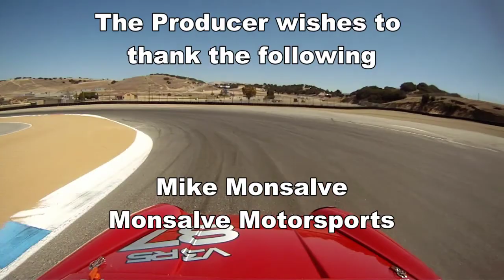Mike Monsalve takes the win at MAZDA Raceway Laguna Seca on 8/26/2012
Mike Monsalve takes the win in the Porsche Owners Club Orange Cup race on Sunday August 26, 2012 at MAZDA Raceway Laguna Seca Monterey, California.

This video shows some excellent racing footage at one of the best raceway's in the west.

This footage used six different HD video cameras with seperately recorded stereo audio and GPS acquisition for the on-screen instrumentation.